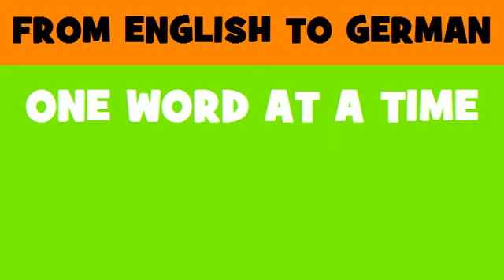FROM ENGLISH TO GERMAN = Communications infrastructure